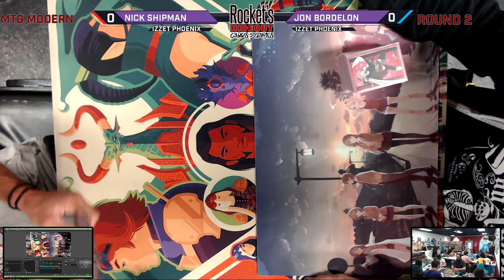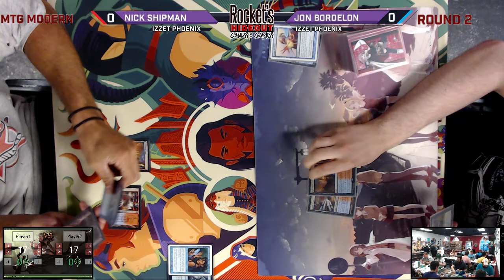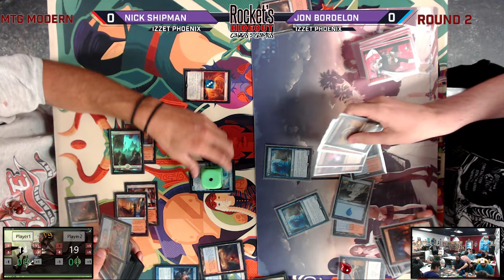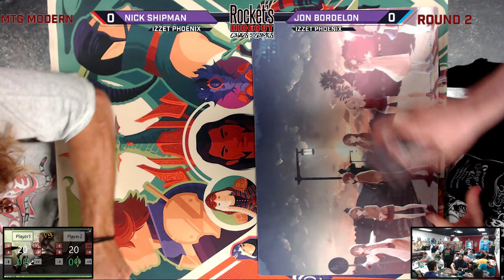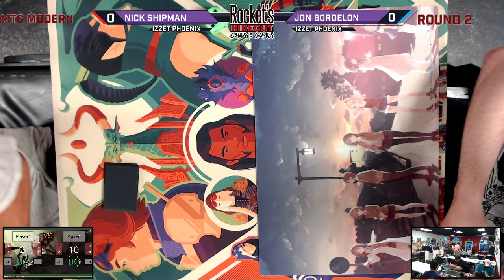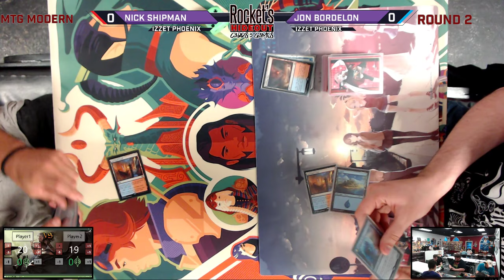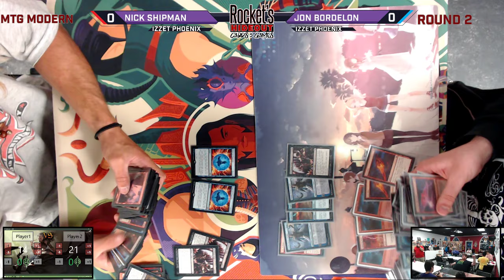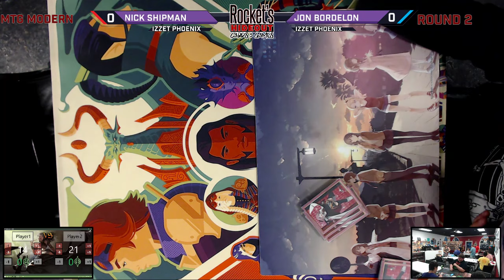WAR Modern League 6/27 Round 2 | Nick Shipman (Izzet Phoenix) vs. Jon Bordelon (Izzet Phoenix